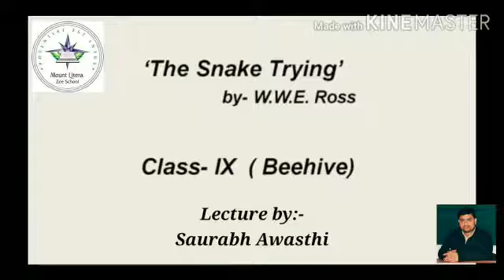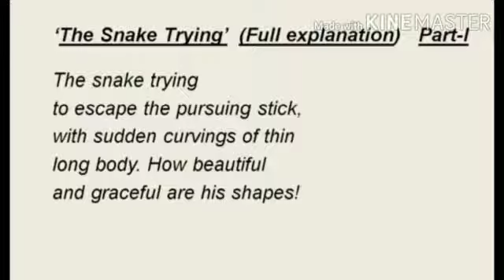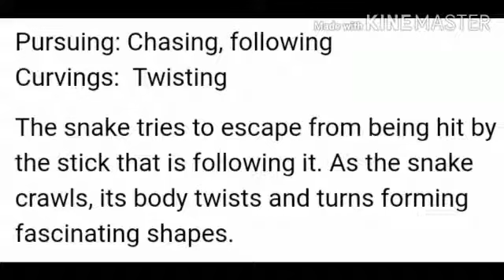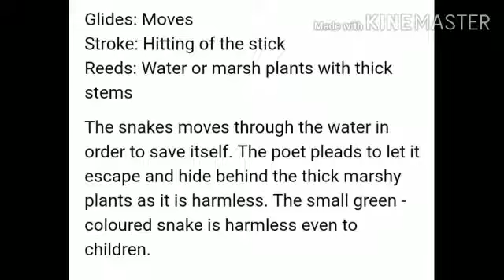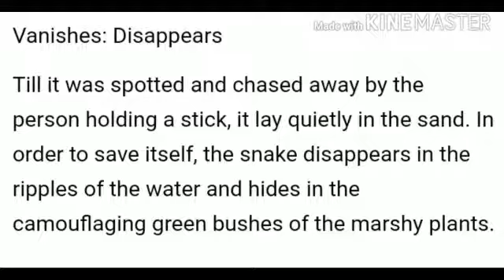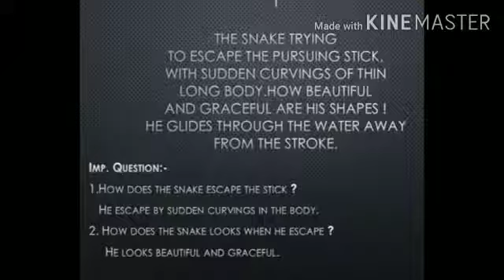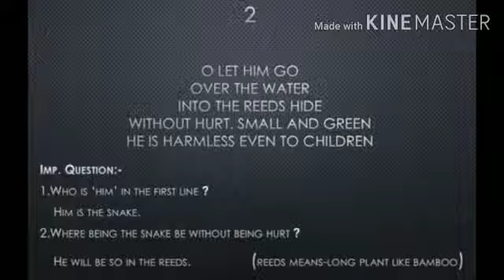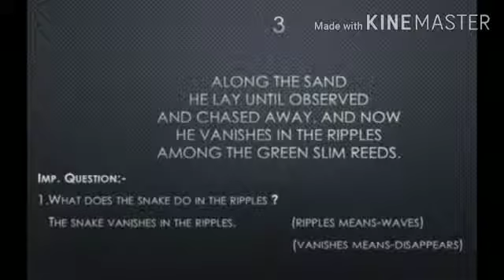MLZS JHANSI CLASS 9 English Literature The Snake Trying Lecture 1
MLZS JHANSI CLASS 9 English Literature The Snake Trying Lecture 1 By Saurabh Sir